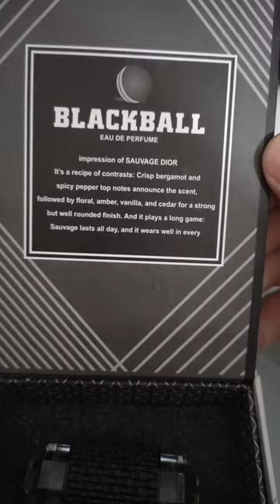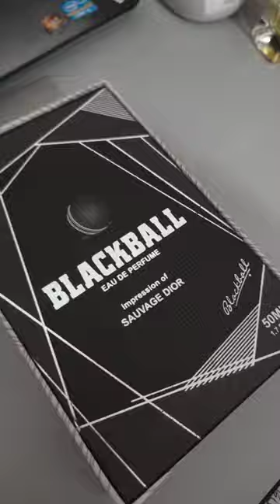Black ball of Musk al Mahal| best impression of Dior Sauvage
Black ball of Musk al Mahal is the best impression of Dior sauvag.
Musk al mahal is the Pakistani brand company and they makes a good impressions of branded perfumes at low rates with beautiful packaging and reasonable prices.